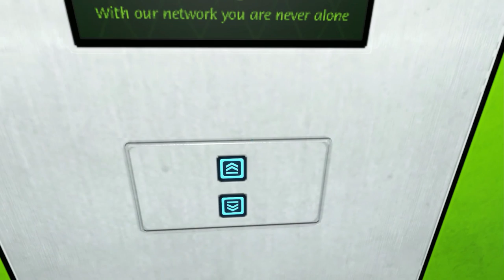Mirror's Edge [#2] - Pierwsza misja, pierwsze porażki